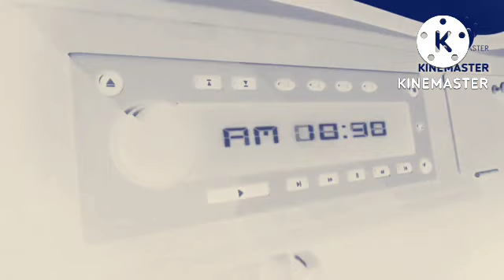Larva Campaign Collection - Driving Add Round 2